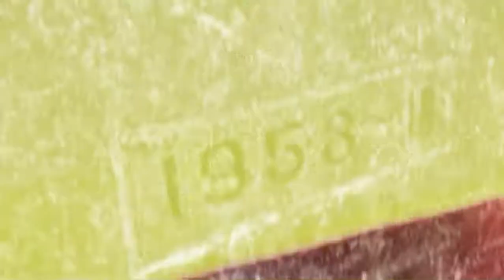【廃線ハイク】短編山行き記録[番外編] 2017.9 旧福知山線廃線跡ハイクの巻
旧福知山線廃線跡の廃線敷を歩いた時のスナップ。